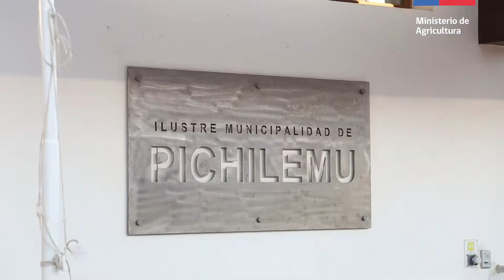Ministro Walker en Pichilemu